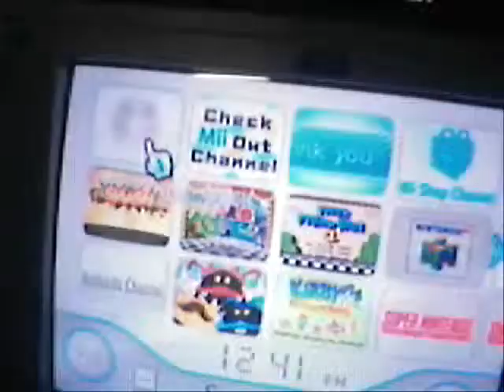luigiii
Mario blames luigi for everything